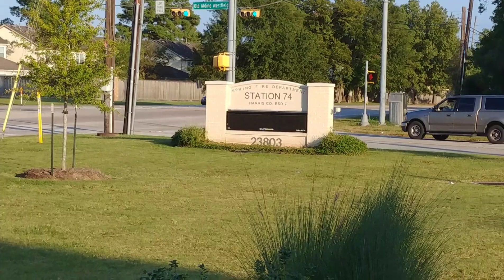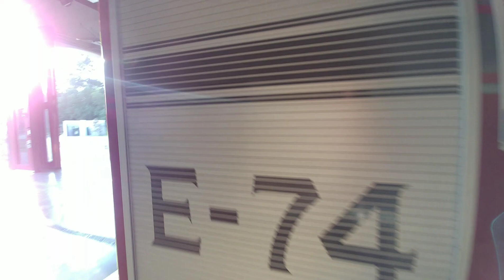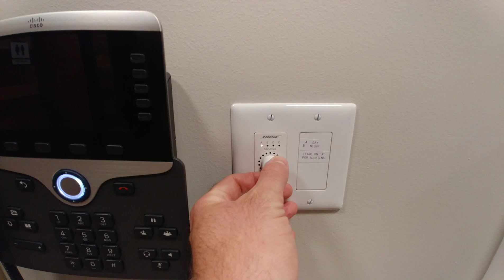Bienvenue dans une de nos caserne, au Texas.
Bienvenue pour cette première vidéo. Aujourd'hui, je travaillais à "Station 74" et je vous emmène faire une visite rapide de cette caserne dernier cri.
Je précise que ce n'est pas ma caserne habituelle, je suis normalement à "Station 73" qui est BEAUCOUP plus ancienne. Vous aurez l'occasion de la voir dans de prochaines vidéos.

N'hésitez surtout pas à partager, à liker et à faire tourner pour me prouver que vous voulez d'autres vidéos.